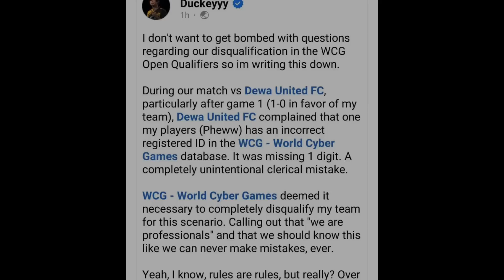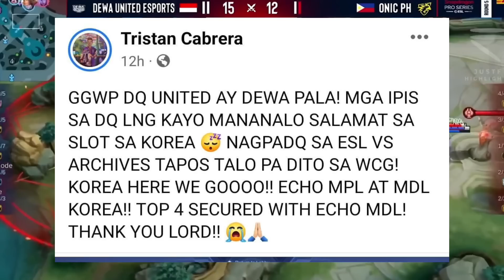DOGIE PINA DQ ANG DEWA GANTI NG API! YAWI TRINASTOK MALALA SILA! PAKBET AT RENZIO TO MPL CAMBODIA!